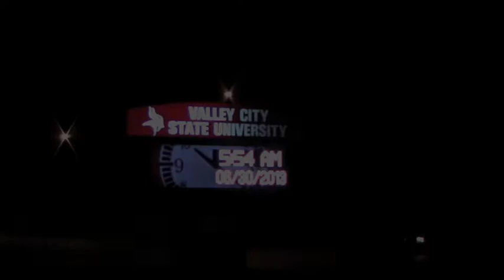VCSU Basketball Boot Camp 2013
VCSU Men's Basketball prepares for the upcoming season with a boot camp style conditioning program.

Music is "War of Change" by Thousand Foot Krutch